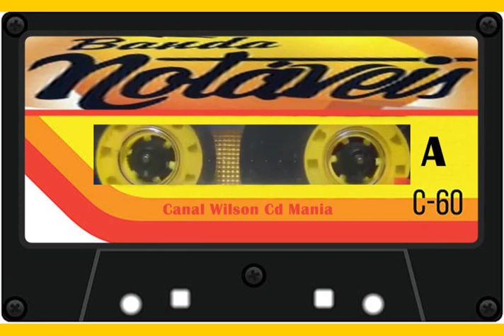BANDA NOTÁVEIS AO VIVO NA PARAÍBA 1996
A BELEZA DO FORRÓ